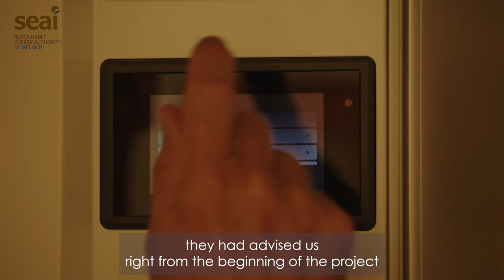SEAI | Homeowner Robert upgraded his County Meath home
Robert Settino, Co. Meath, upgraded his home to an A3 BER and is delighted with the results. We visited him to find out more about the process.